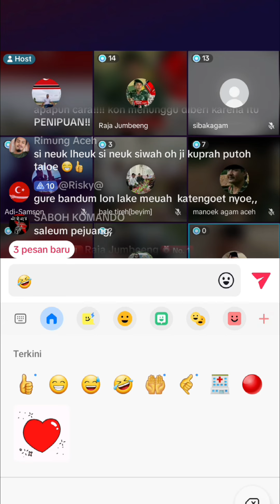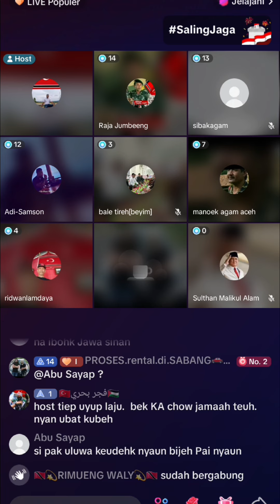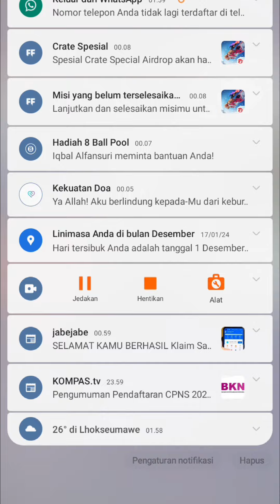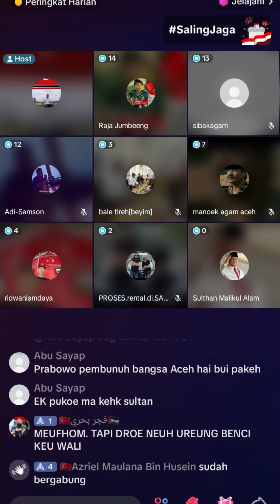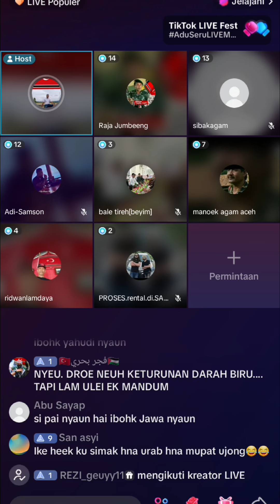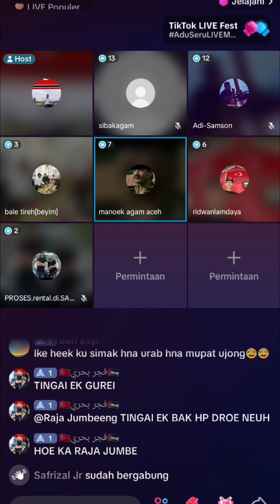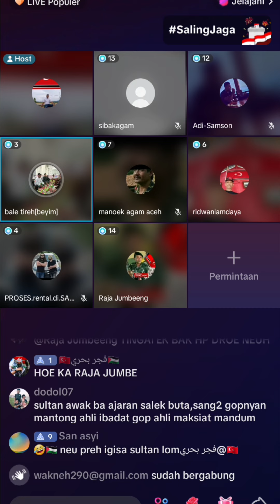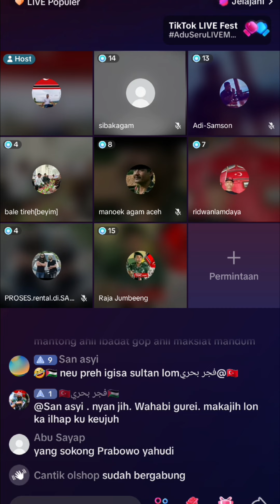SULTAN MALIKUL ALAM : PEUSABOH DROE NGEN PRABOWO